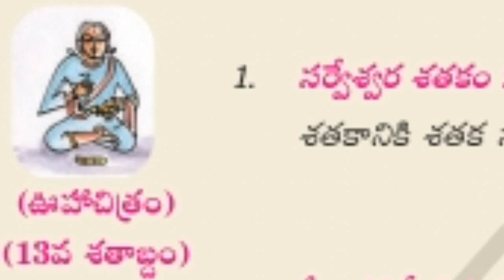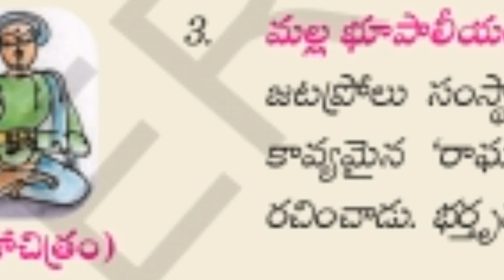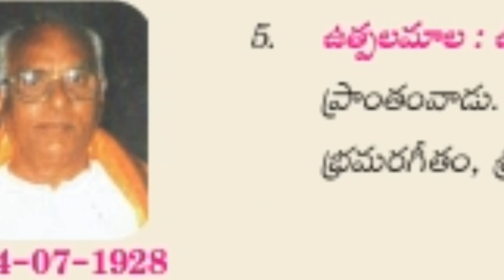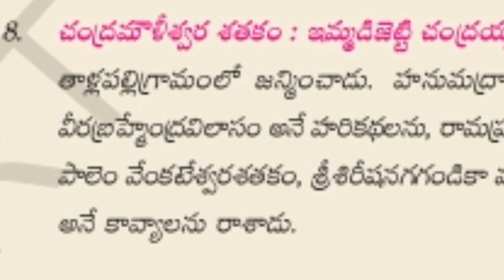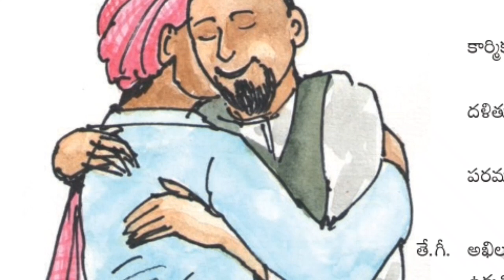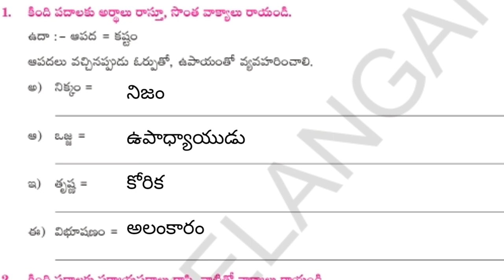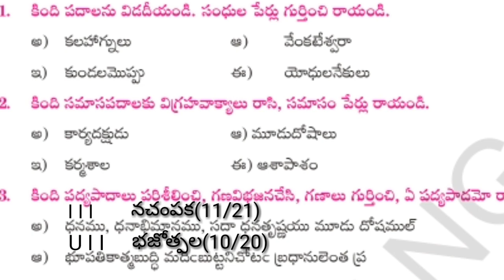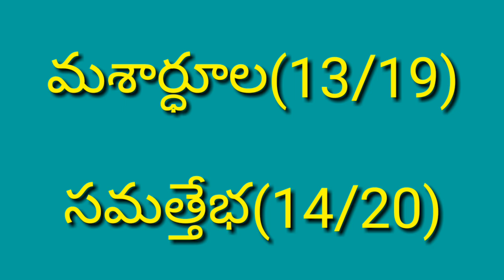శతక మధురిమ-ముఖ్యాంశాలు,సమాధానాలు,పదజాలం,వ్యాకరణం-ఛందస్సు || Shathaka Madhurima || 9th Class